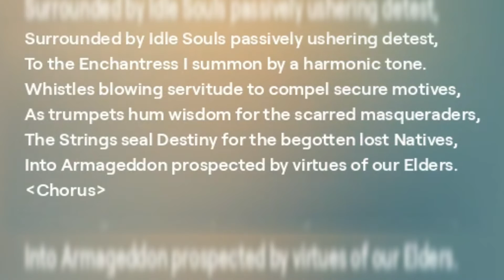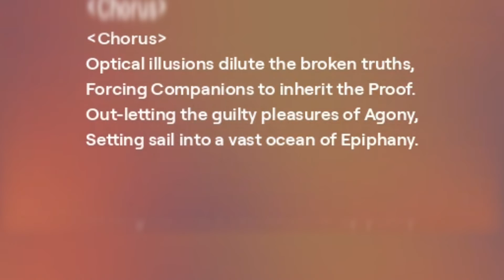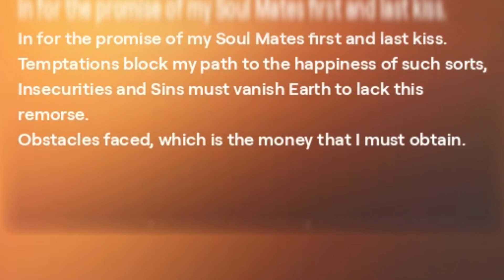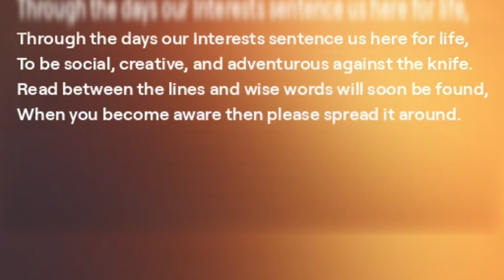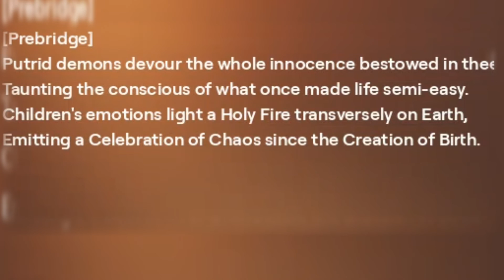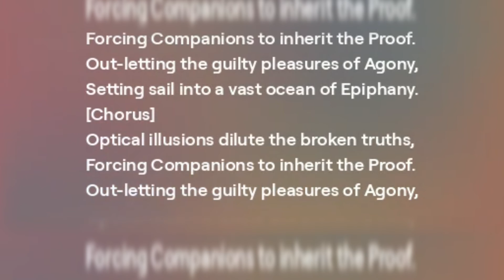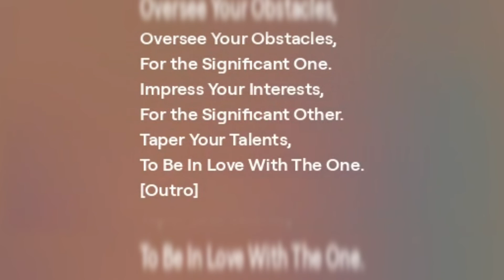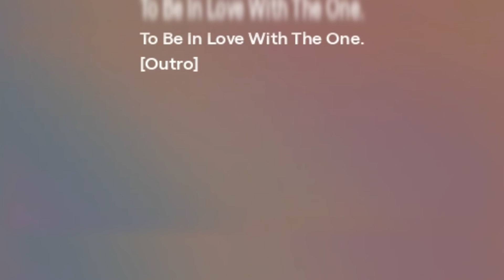Optical Outlet v1.4 [Re:imagined] (Official Lyric Video)